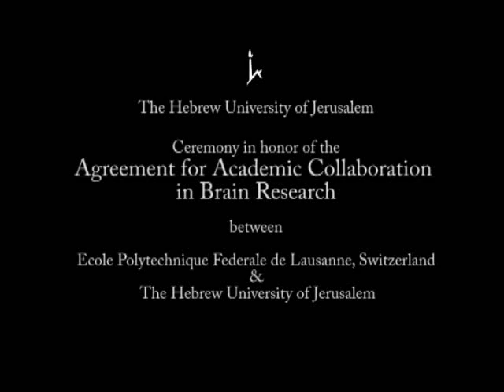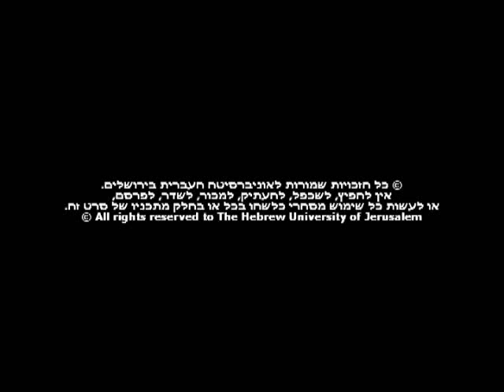Agreement Ceremony for Academic Collaboration in Brain Research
Ceremony in honor of the Agreement for Academic Collaboration in Brain Research between Ecole Polytechnique Federale de Lausanne, Switzerland &

Prof. Menahem Ben- Sasson
Prof. Sarah Stroumsa
Mr. Philippe Amon
Prof. Patrick Aebischer